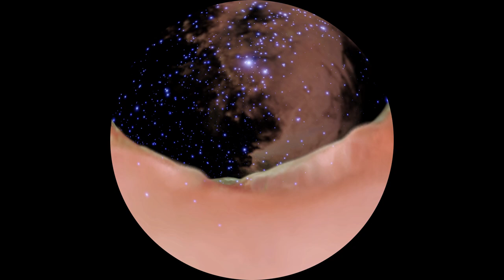Flight Through the Orion Nebula in Infrared Light - Dome Version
This version of "Flight Through the Orion Nebula in Infrared Light" has been rendered onto a hemispherical format (azimuthal equidistant projection) for use in planetarium domes. The black circular mask in the images denotes the edge of the hemispherical dome projection. The video is for preview purposes. Planetariums will want to download the frames and the audio files from HubbleSite

This visualization explores the Orion Nebula as seen in infrared-light observations from the Spitzer Space Telescope. This movie is designed to be compared and contrasted against the companion movie using visible-light observations from the Hubble Space Telescope.

As the camera flies into the star-forming region, it reveals a glowing gaseous landscape that has been illuminated and carved by the high-energy radiation and strong stellar winds from the massive hot stars in the central cluster. The infrared observations generally show cool temperature gas at a deep layer that shows the full bowl shape of the nebula. In addition, the infrared showcases many faint stars that shine primarily at longer wavelengths.